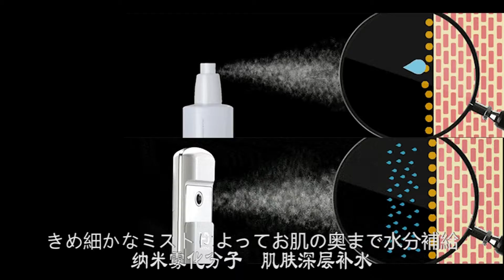handy2S mist spray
handy2s mist spray for water mist, keep skin watery